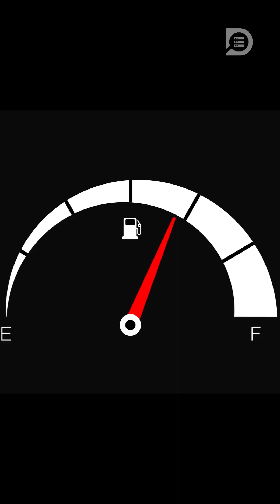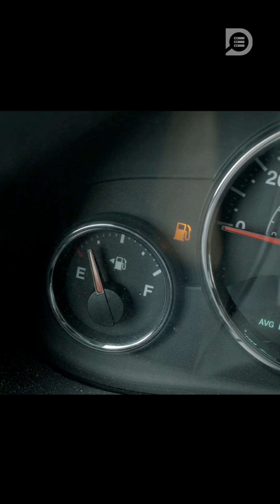How Broke Is Your State? RBI’s Numbers Will Shock You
A new RBI report on state finances reveals a major imbalance in how Indian states manage their debt. Some states are financially strong with low outstanding liabilities, while others are struggling under heavy debt burdens.

This video explains the Debt-to-GSDP ratio, a key indicator used to measure how much a state has borrowed compared to its total economic output.

Key highlights:
Average Debt-to-GSDP ratio of Indian states & UTs: ~29%
Delhi has the lowest debt at just 1.3% of GSDP
Arunachal Pradesh has the highest debt at 57% of GSDP

This gap matters because it affects how much states can spend on infrastructure, healthcare, education, and welfare without relying on more borrowing.

Watch till the end to understand which Indian states are financially strongest—and which are under the most stress.

📌 Source: Reserve Bank of India (RBI)